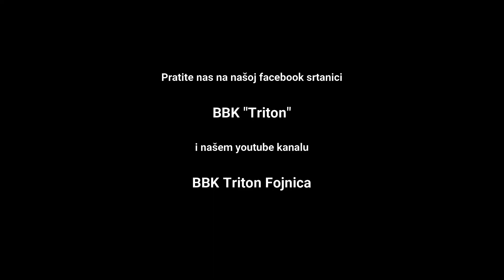MTB tura Srebrenica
MTB tura okolnim selima Srebrenice i jezerom Perucac
BBK Triton
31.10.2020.